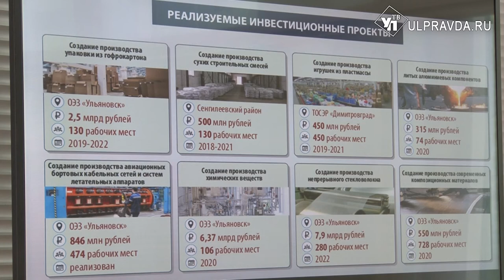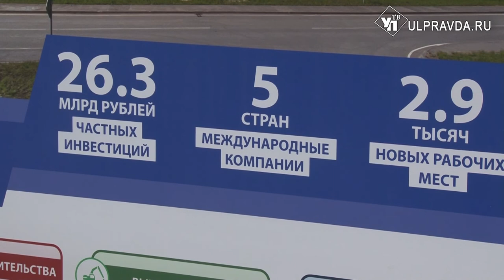Сергей Морозов: «Ситуацию на рынке труда нужно стабилизировать»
В Ульяновской области выросло число безработных. Всему виной – коронавирус. Многие из тех, кто не смог уехать на вахту по графику, встали на биржу труда.